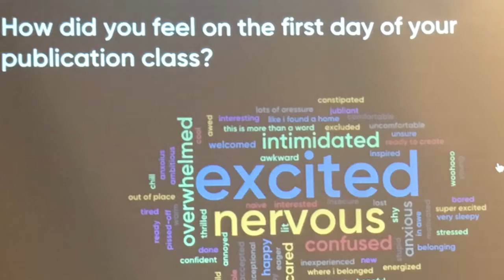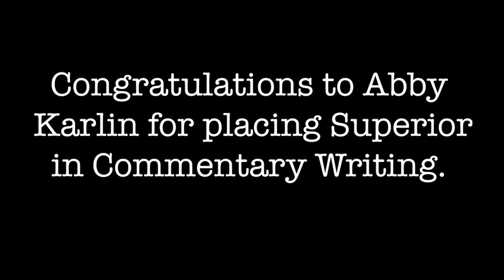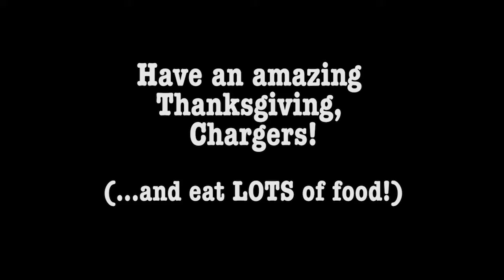CTP Traditions: November 21st Video Announcement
McClintock High School weekly video announcements.